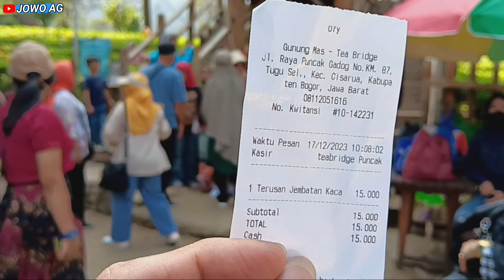WISATA ALAM GUNUNG MAS PUNCAK BOGOR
wisata alam gunung mas adalah wisata perkebunan teh yang berada di dalam area pabrik teh. di puncak bogor